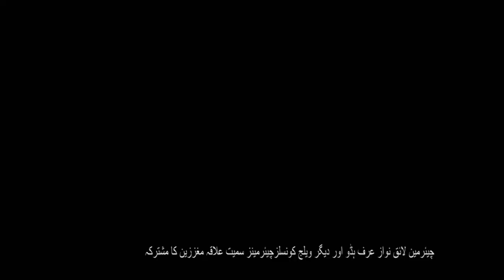کاٹلنگ واپڈا کے خلاف پریس کانفرنس میں ایک بابا جی نے جوشیلے انداز میں خطاب کیا